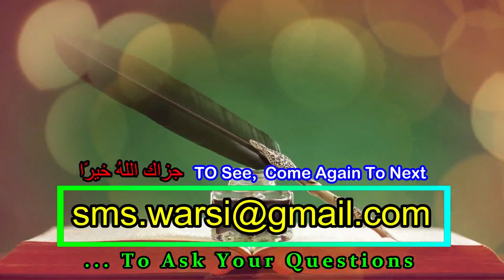Namaz Ke Bich Toilet Peshab Ges Ka Ghalba Aane Lage Kya Karen | Namaz Ke Bich Hawa Nikalne Ka Khof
(NEWS & Update) 📰 📅⏰
Aane Wali Videos & Live Timing Dekhen

agar namaz ke waqt tez ka peshab ane lage to kya karen
namaz ke doram peshab ka ghalaba ho to kya kare
agar namaz ki halat me gais ya peshab bahot tez aye to kya namaz poori karen
shiddat ka peshab paykhana ke waqt namaz tor dena wajib hai
peshab ki halat me namaz shuru karna gunah hai
agar toilet jana hai aur jamat khari hai to kya kare
halat e namaz me peshab aa jaye to kya namaz tor den
नमाज़ की हालत में अगर पेशाब आने लगे तो क्या करें
नमाज़ शुरू होने से पहले अगर पेशाब आये तो क्या करें
अगर नमाज़ के दौरान तेज़ पेशाब का ग़लबा हो या गैस का ग़लबा हो तो क्या नमाज़ पूरी करें

अगर नमाज़ में तेज़ पेशाब आने लगे तो क्या करें
नमाज़ पेशाब की शिद्दत में नमाज़ शुरू करना जाइज़ है
क्या शिद्दत का पेशाब पैखाना के वक़्त नमाज़ पढ़ना गुनाह है
पेशाब आने पर नमाज़ तोड़ देना वाजिब है